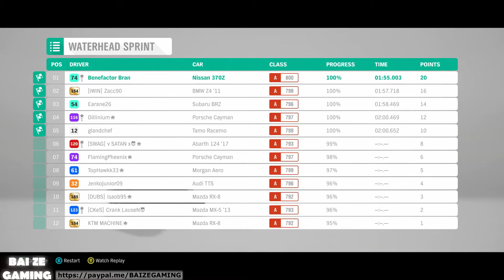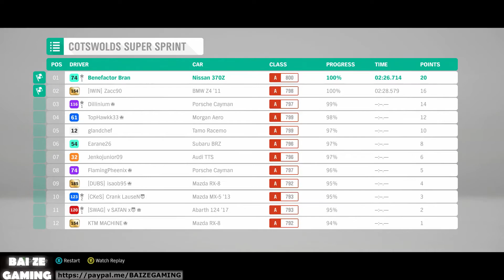Forza Horizon 4 250 Costswolds Modern Sportscar Championship Expert!